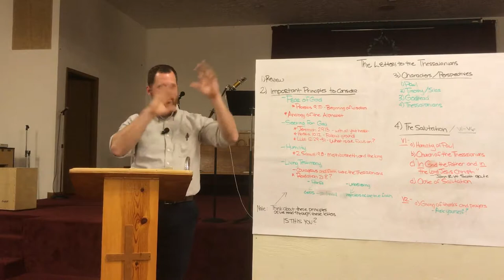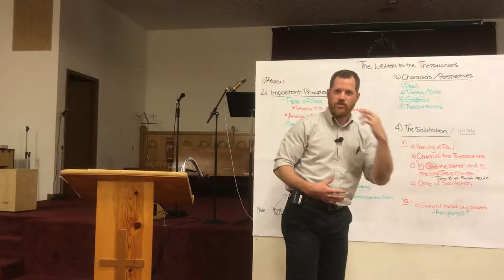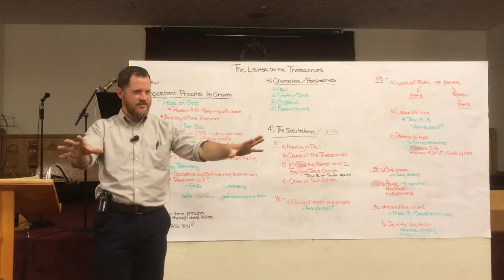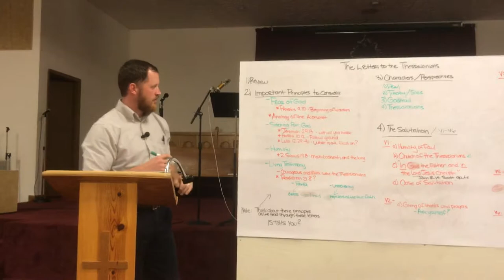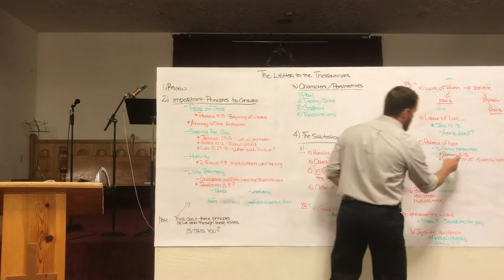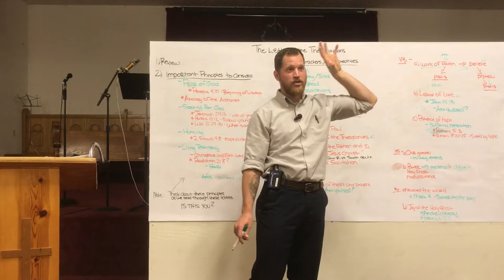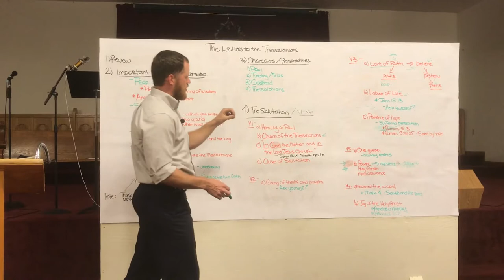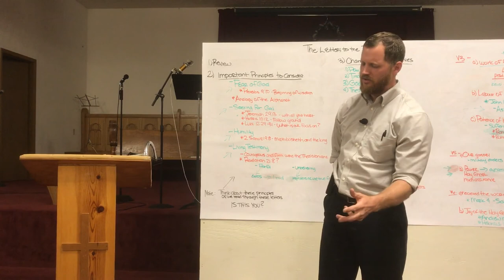I Thessalonians part I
This is part 1 of a series on I Thessalonians. Taught at Temple Baptist Church in Three Rivers Michigan